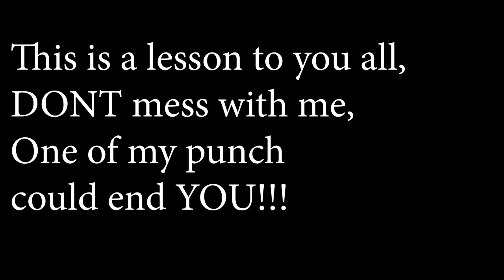I KILLED HIM WITH ONE PUNCH !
ABOUT ME:
MY NAME IS WILSON E. NKYA , I AM A
TANZANIAN ACTOR|TV AND RADIO HOST |VOICE ARTIST|FILMMAKER |VLOGGER |ART DIRECTOR|PRODUCTION DESIGNER AND CASTING DIRECTOR
I Film with my Canon M50 mirrorless camera and with my Iphone 6s  ,and I edit with Adobe Premier Pro CC 2019
I Vlog my adventures, experience and basically share my views on different entertainment topics mainly in Africa.
MAILING ADDRESS
WILSON NKYA
P.O.BOX 485
MOSHI,TANZANIA